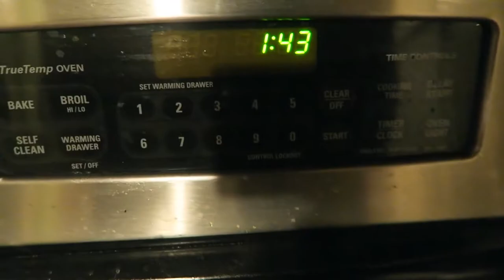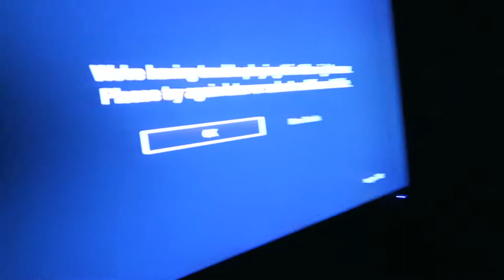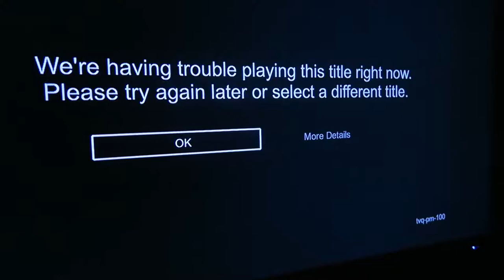WET THE BED PRANK ON GIRLFRIEND SHE WAS SPEECHLESS